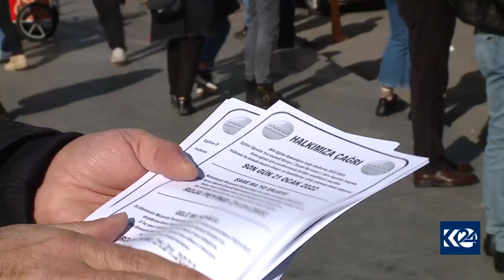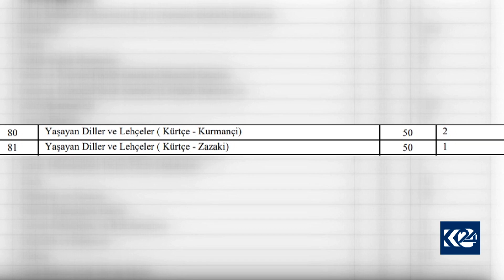Dema perwerde bi zimanê zikmakî be xwendekar bêhtir bala xwe didin waneyê